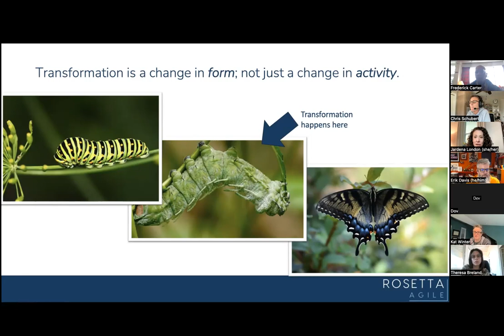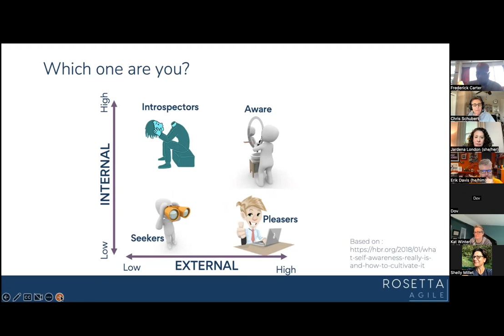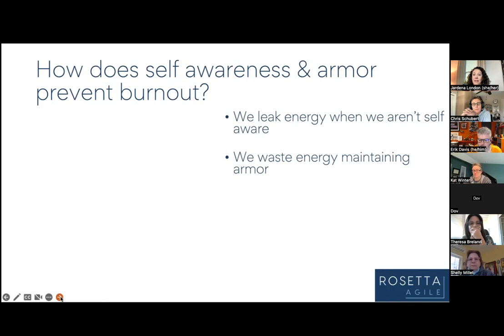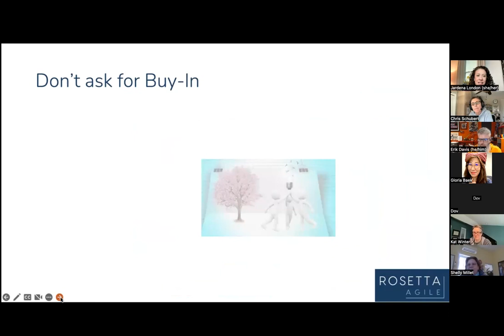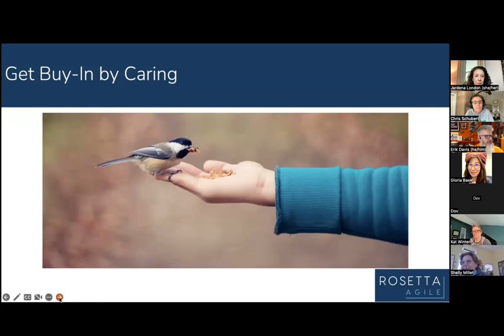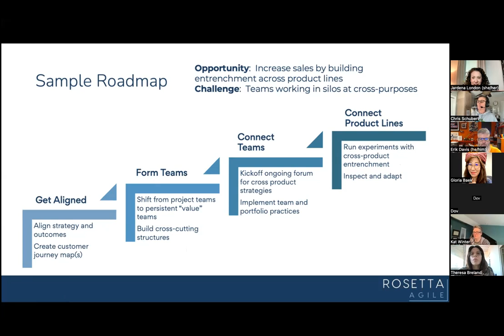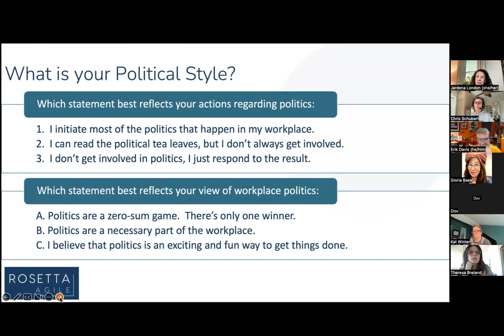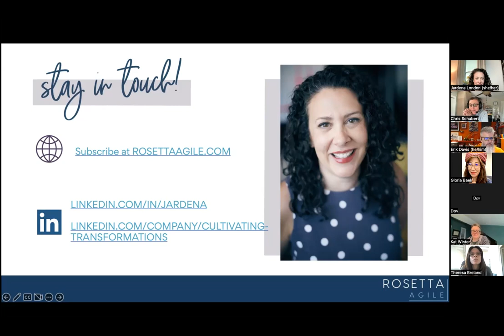Jardena London: Leading a Transformation Without Burning Out